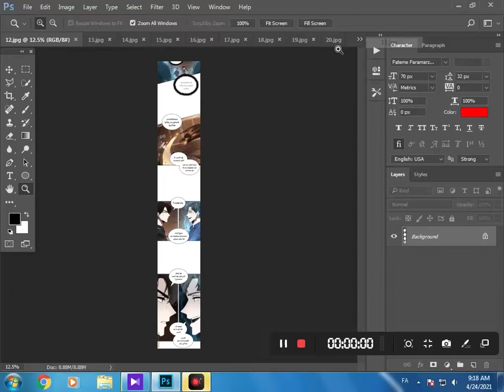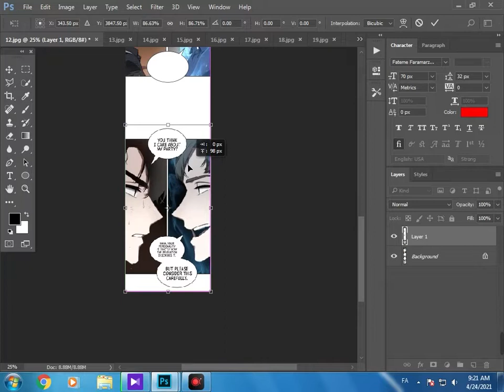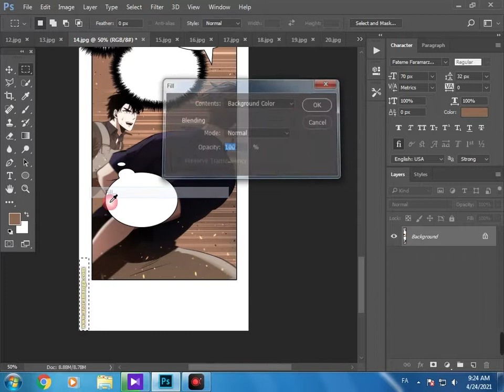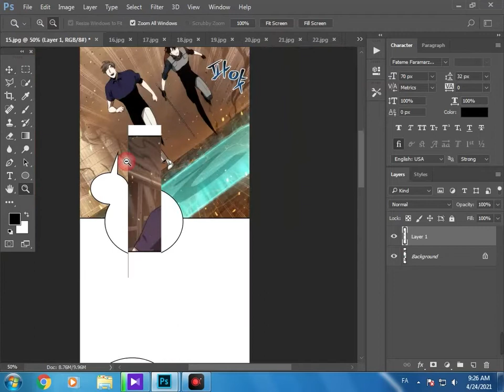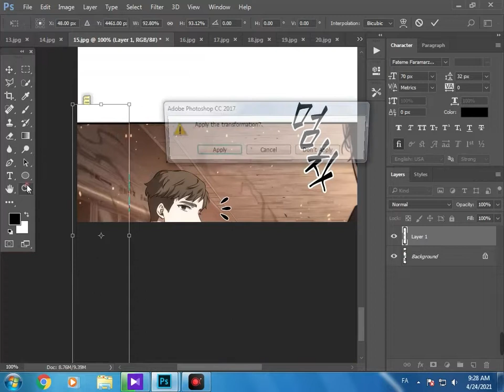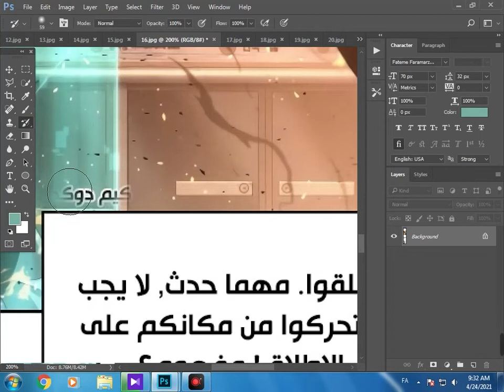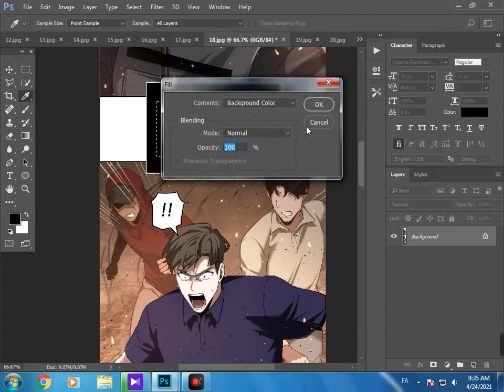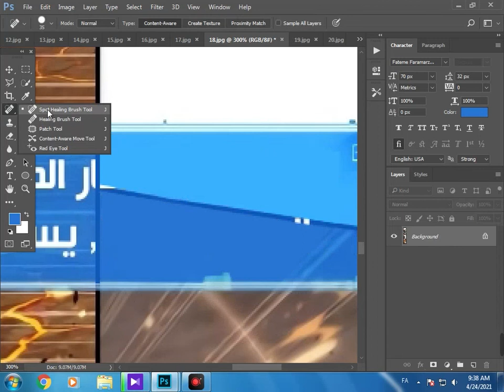Cleaning & Redrawing Manhwa